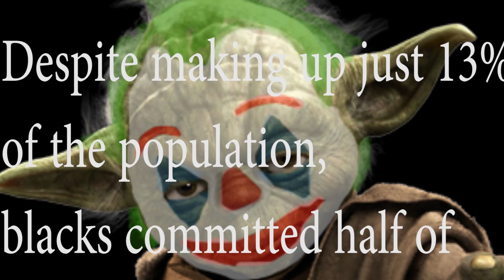Yoda plots his genocide crusade against society